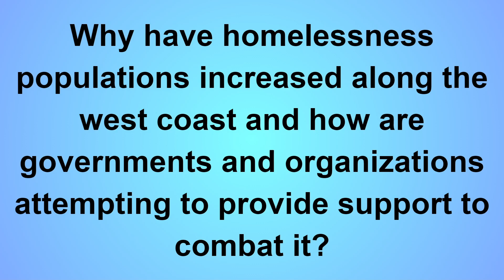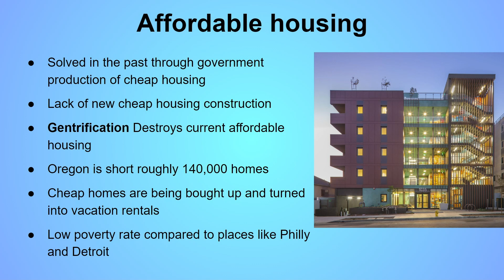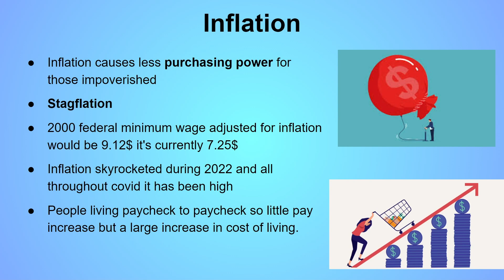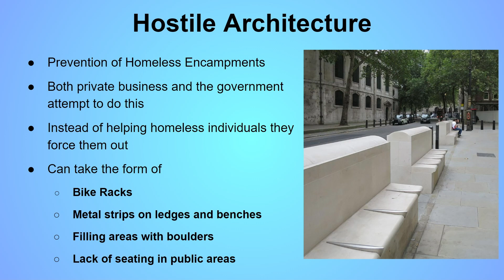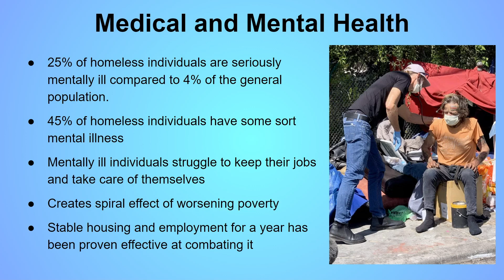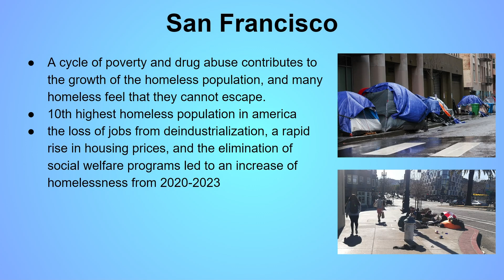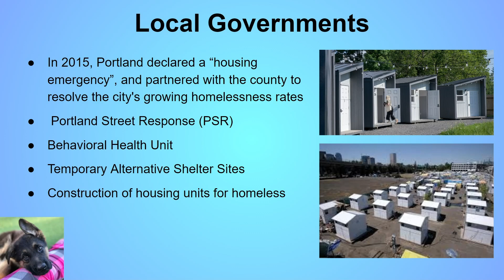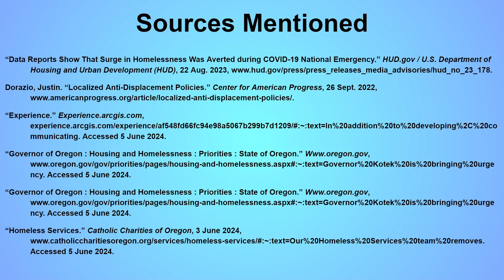Homelessness APUSH Presentation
Sick AF presentation about homeless